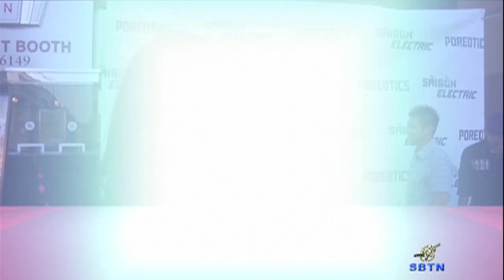SAIGON ELECTRIC PREMIERE (electric show case) PART 1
part of THE TOP ENTERTAINMENT REPORT episode 18 segment 1 Aired 10/7/11 Special Thanks Saigon Electric TOP E REPORT IS A NEW TV SHOW and is in hopes of being the bridge from the younger generation to the older generation Vietnamese Americans. AIRS Friday 8:30am and 8:30 pm PST and Sat 4:30 am PST (Directv-2072, ComCast, and various cable providers nationwide US & Canada.)